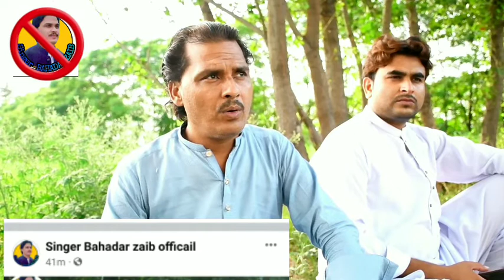Bahadar zaib Page bara kay interview 15-07-2022بہادرزیب